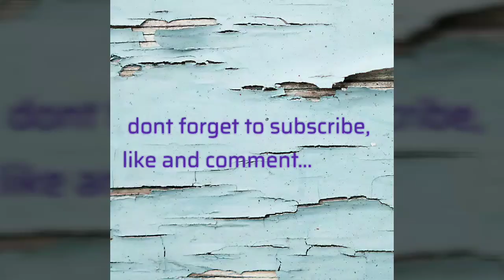How to make electric screwdriver at home...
This video will show u how to make elctric screw driver at home with gear motor

Things used.
Gear motor
9v battery
Switch
Wire
Screw bit